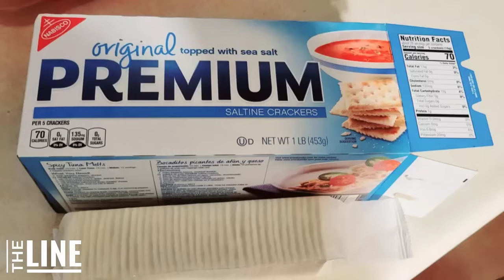Attack of the CPC bots (or not)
Hello, fans of The Line, and welcome to the latest episode of The Line Podcast, recorded on August 9th, 2024, in which your hosts are totally not struggling to find things to talk about during the doldrums of political silly season.

They start by chatting about U.S. politics. A new wave of polls has shown that the Biden-Harris switcheroo has ... worked. It hasn't doomed Donald Trump, but it has put Kamala Harris and her new running mate in a position where they can absolutely win this. The race is competitive again, a toss up. Jen explains why she thinks Trump might still have the inside track. Matt taps sports psychology to suggest why he's not so sure. Jen also gets deeply existential on why she thinks progressive parties are struggling across the West.

Next, they talk about a story that had a certain segment of the Canadian commentariat fired up this week: CPC bots! Neither of your hosts would be shocked if the Conservatives, or any political party, was using bots-for-hire to amplify their strategic communications. But both of them also suggest some caution here. We should all be skeptical of what we see on social media, even if — maybe especially if — it's something we really want to believe.

From there, they chat about the riots in Britain, and Matt tells Jen that he noticed something coming out of that coverage that Canadians should be paying attention to, because even as the Brits are burning their own towns down, they're still better at a pretty important thing than Canada.

And finally, Matt makes a bold proposal that he hopes all Canadians can unite behind, because it will radically improve our quality of life and, frankly, change human civilization as we know it — for the better. And Jen instantly rejects that proposal. Listeners and viewers — have your say.

All that, and more, in the latest episode of The Line Podcast.

Chapters

  0:00 Intro
  0:49 A race race to the south
26:45 Attack of the CPC Bots
41:28 Why is Canada so bad at this?
52:53 Matt's life-changing proposal for a better future